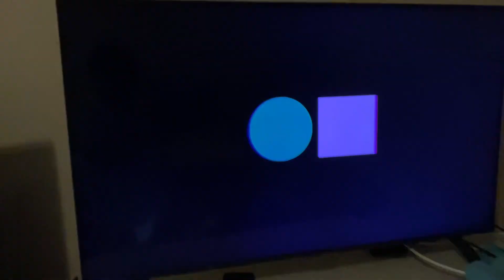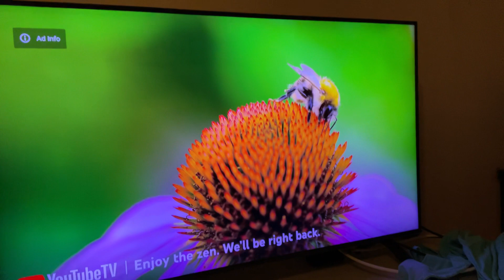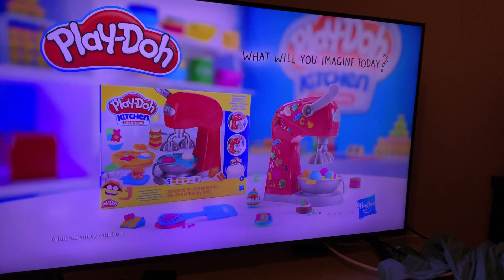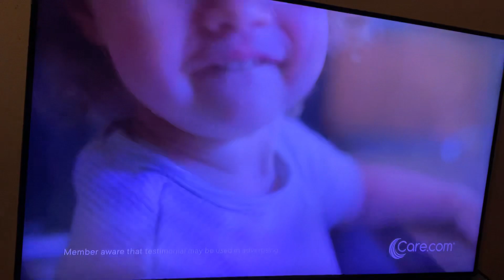Cartoon Network Sign Off / Adult Swim Sign On (February 28, 2023)